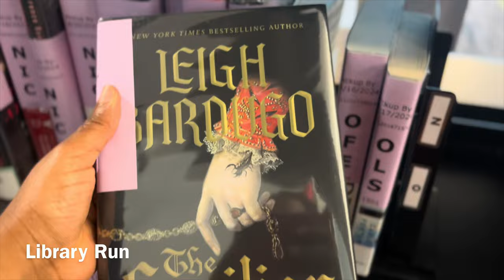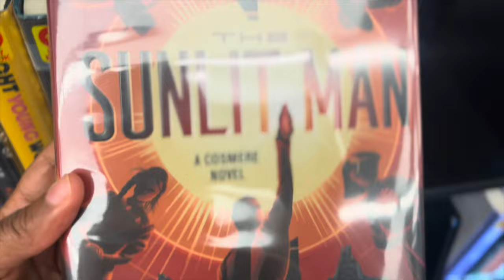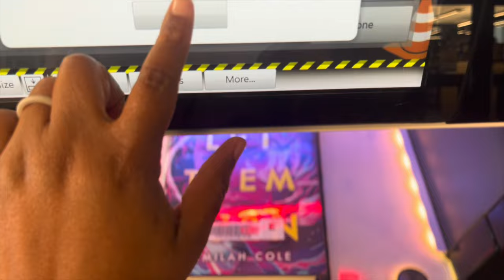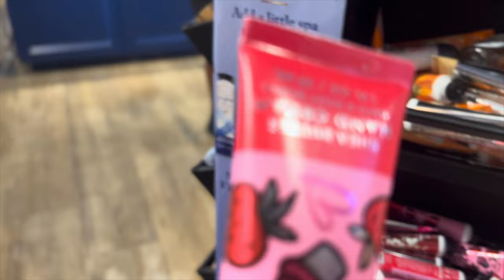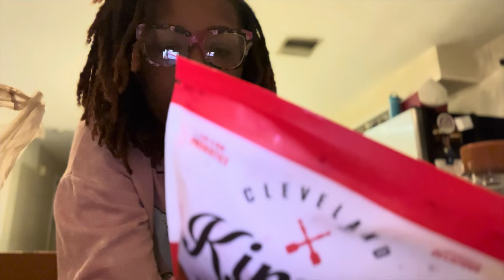Saturday VLOG running a 5k, Bath and Body Works lotion sale, library, soccer, gymnastics and cooking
A day in my life ❤️ Saturdays are my favorite days.

Chile. Gone 'head and join Fetch to earn points towards Gift cards and you can get more BBW and Books🤪

Follow me on Goodreads at Shante Norton.
Purchase my book "Where are We Going to Go" on Amazon
Link to my Book Wishlist

Link to Amazon Wishlist

Link to my Unhaul projects